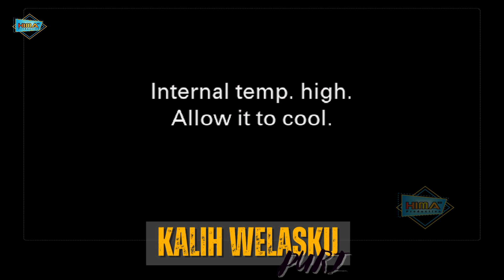KALIH WELAS KU - VOC. PUURY - IRAMA ZAKARIA